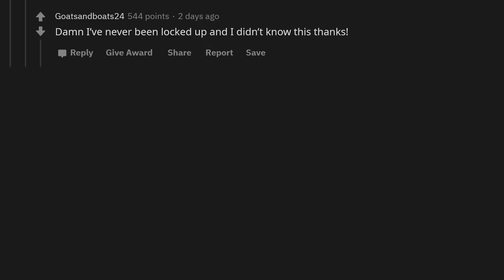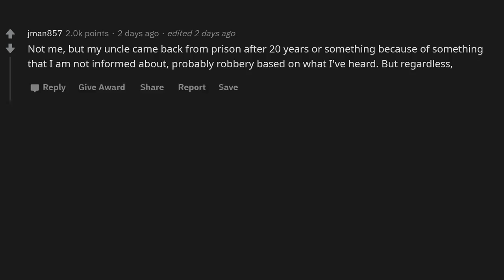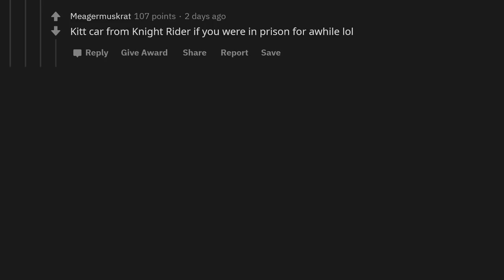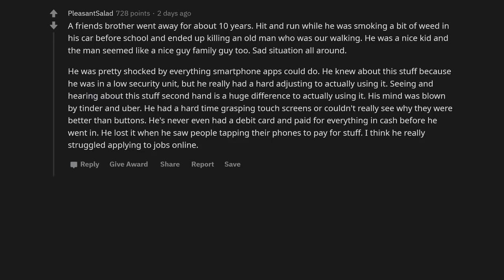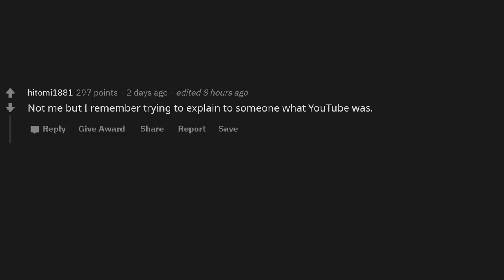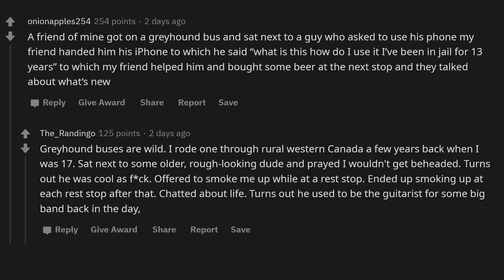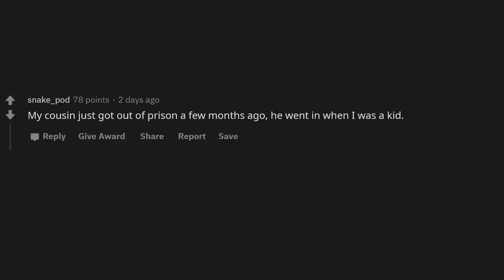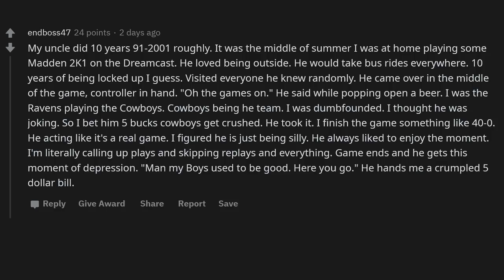Ex-cons, what "culture shock" made you wish you were still locked up?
Prisoner's of Reddit, what was the biggest culture shock to you once you were released? Prisoners, what "culture shock" surprised you once released? Has the impossible burger 🍔 or vegans shocked you? Have food delivery services caused your perception of culture to change?

► Title: Prisoner's of Reddit, what was the biggest culture shock to you once you were released?